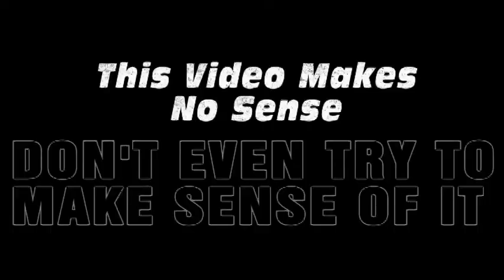The Death of Paul